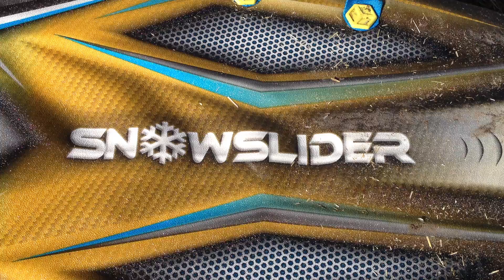Warm weather sledding hill at Family Spooktacular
Warm weather sledding for the Family Spooktacular at Camp Alexander.